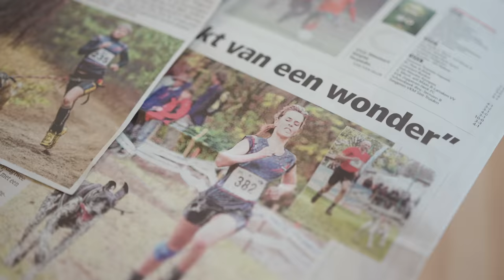Athlete profile: Tessa Philippaerts, canicross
- Running with dogs became my main motivation in life. It helped me to stay focused and motivated during my studies, work and in hard times, says multiple World champion Tessa Philippaerts.

Tessa has been running with dogs since she was 14 years old. Now, canicross is an important part of her life. In addition to competing, Tessa is traveling around the world to hold seminars. She also helps other athletes build training programs for themselves and their dogs.
- The bond you get with your dog by training together is unbreakable and so special that it is hard to explain.

Learn more about Tessa in this mini-documentary!

0:01 - Introduction
0:08 - New training partner
0:26 - Tessa's father discovered canicross
0:58 - World championship, 2011
1:26 - Canicross equipment
1:55 - I love canicross because...

▬ About Non-stop dogwear ▬
Non-stop dogwear develops high-performance gear for active dogs and their owners. Through innovative and ergonomic design our goal is to unleash your potential.

We started by making pulling-harnesses for dogs in 2009. Today, we offer a wide range of products like harnesses, dog jackets, booties, collars, leashes for dogs and belts, apparel and clothing for humans.

All the equipment we make is developed and tested with professional athletes within several sports, putting it to the ultimate test under extreme conditions for your safety and comfort. Our team members come from sports like dog mushing, canicross, bikejoring, skijoring and agility.

Through this channel, we want to inspire you to an active lifestyle with your dog by sharing inspirational videos and how-to-videos about various topics and products.